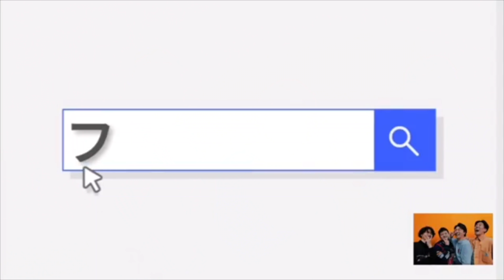【過去最大】メンバーをボ◯ボコにしてパソコン破壊したったww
編集あつや
おっすオラルフィだってばよ！
遅れてすまねぇ！おばあさんに道聞かれたんだ！
おやすみ！

りく　　 やめました